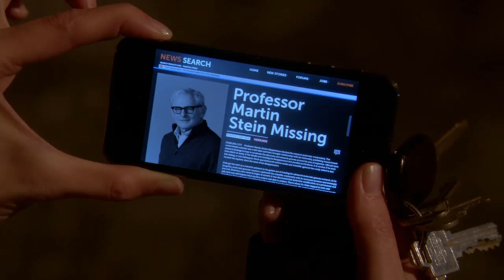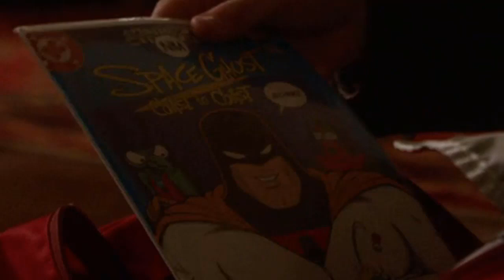The Flash 1x10 Retro-Reseña: ¡Leonard Snart Vuelve, Rogues y FIRESTORM!